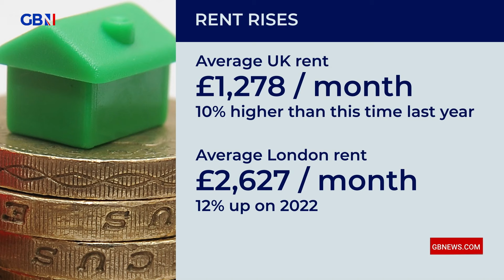Rent prices SPIRAL: Liam Halligan explains the average rent outside of London reaching £1278 a month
GB News Economics and Business Editor, Liam Halligan breaks down increasing rent costs across the nation.